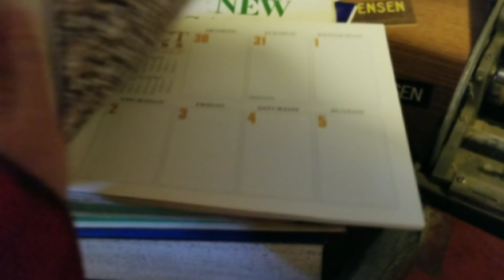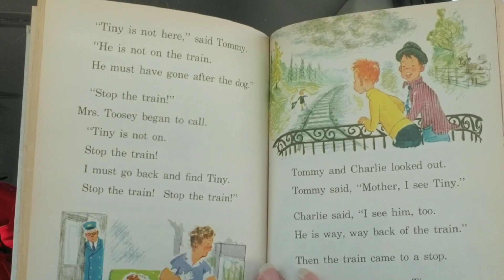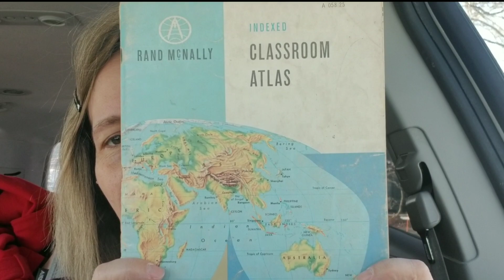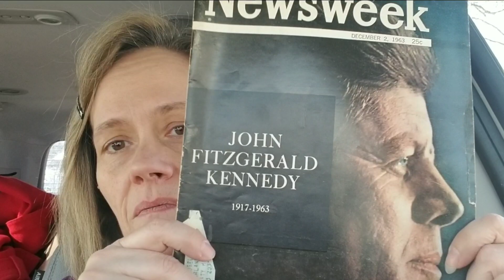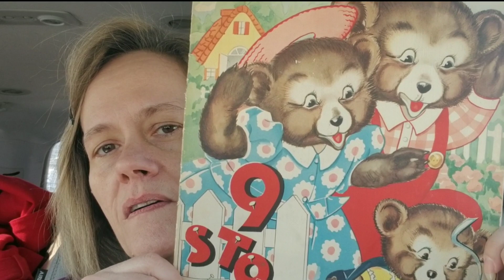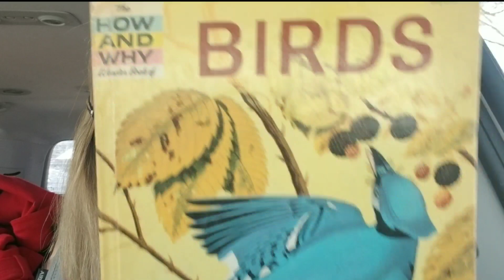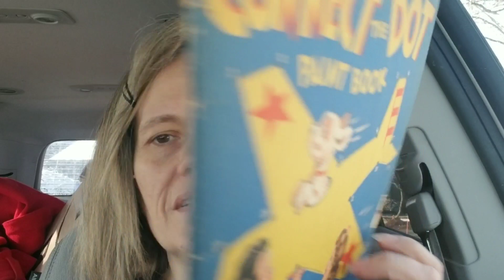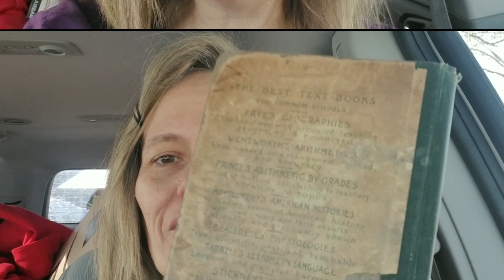449: Found Some GOOD Stuff at This Estate Sale | Vintage Haul & Shop-Along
Estale sales are my favorite places to shop. I finally made it out to a few and was majorly rewarded!

YouTube vintage community.

Live vintage sales on my channel every Wednesday night at 6 pm eastern.

Mimi's Treasure Cottage
138 N. Main St
2nd floor
Hudson, OH 44236
Open by appointment and during pop-up sales

Music is used under license from PowerDirector Pro.